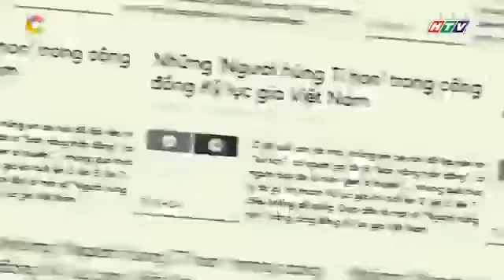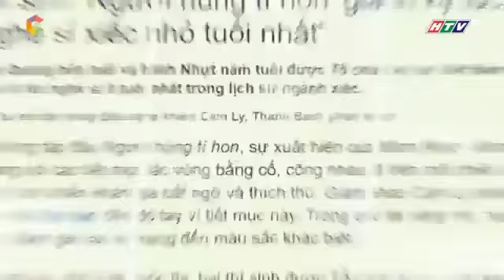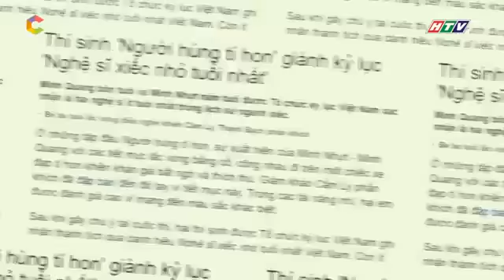Người hùng tí hon 3 | Livestream: Gin Tuấn Kiệt, Phát La bật mí những bí mật chưa từng tiết lộ!!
nguoi hung ti hon, người hùng tí hon, nguoi hung ti hon 3, người hùng tí hon 3, nguoi hung ti hon mua 3, người hùng tí hon mùa 3,

Người Hùng Tí Hon phát sóng 19h thứ 7 hàng tuần trên HTV7.